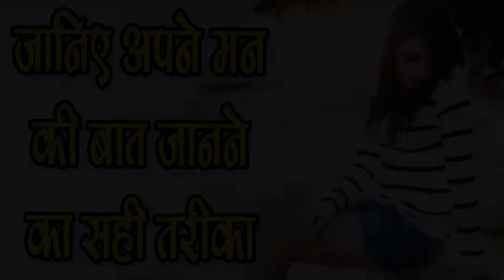जानिए Dusro की Man की Baat जानने का Asardar Tarika,SM News